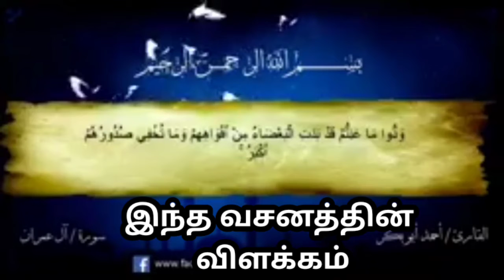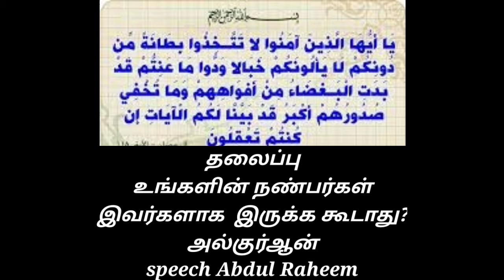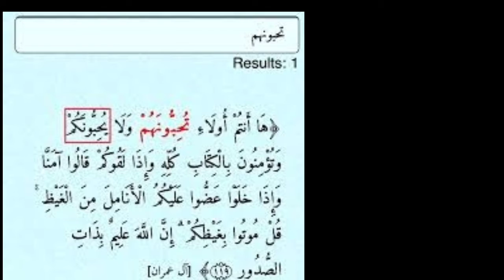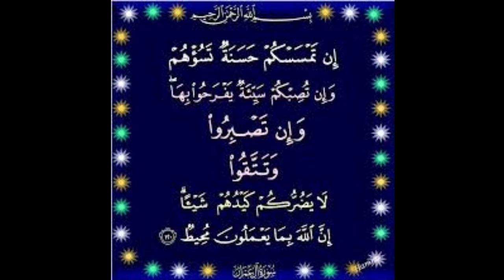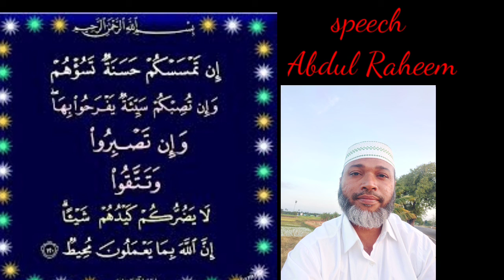நமது நன்பர் யாராக இருக்க கூடாது